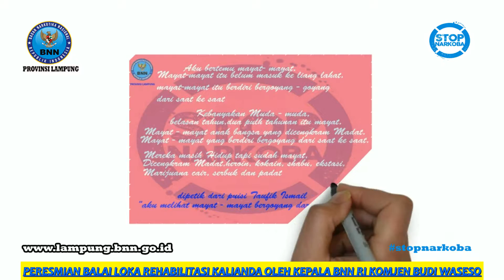PERESMIAN BALAI LOKA REHABILITASI OLEH KA BNN RI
Peresmian Balai Loka Rehabilitasi Kalianda oleh Kepala BNN RI Komjen Budi Waseso